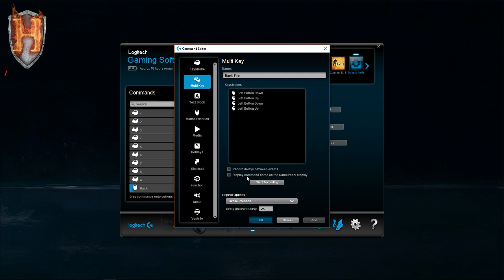Getting chicken with Guru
I play on PC only.  The PC I use is a custom build.  Below are the specs:

• Thermaltake Commander G41 ATX Mid Tower Case
• MSI Z97-GAMING 5 ATX LGA1150 Motherboard
• Intel Core i7-4790K 4.0GHz Quad-Core Processor
• MSI GeForce GTX 980 Ti 6GB Video Card
• Corsair Vengeance 16GB (2 x 8GB) DDR3-1866 Memory x 2
• Cooler Master Hyper 212 EVO 82.9 CFM Sleeve Bearing CPU Cooler
• Fractal Design Integra M 650W 80+ Bronze Certified Semi-Modular ATX Power Supply
• Western Digital Caviar Green 3TB 3.5" 5400RPM Internal Hard Drive
• PNY SSD7CS2211-480-RB